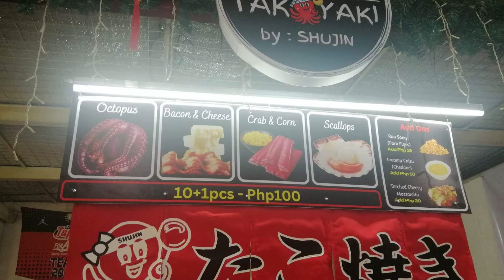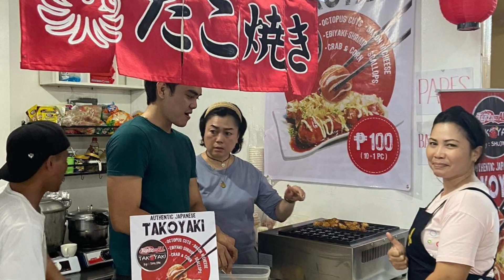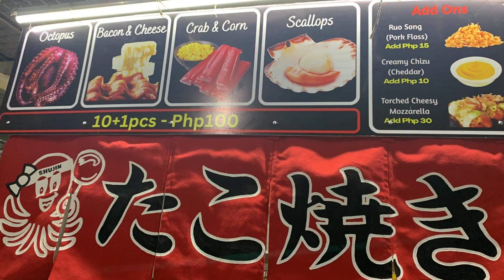Takoyaki by TAPZZ FOR ALL! Ready for launching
Experience the most unique and authentic takoyaki at a very affordable price in Las Pinas city where ingredients are truly imported from Japan!